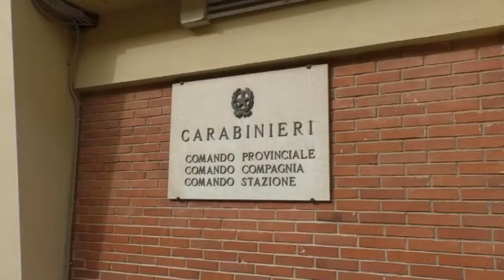cc nuoro controlli attività ricettive 06 10 18